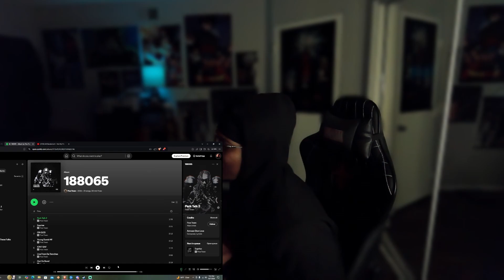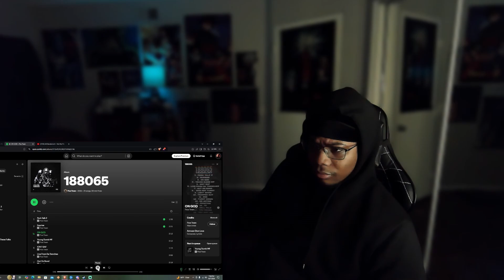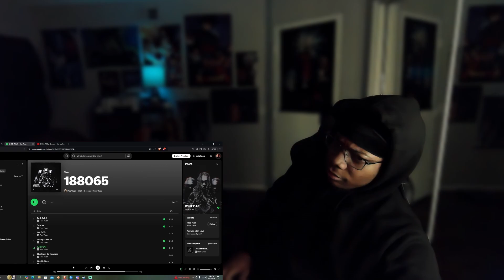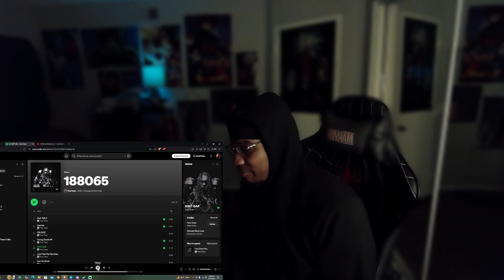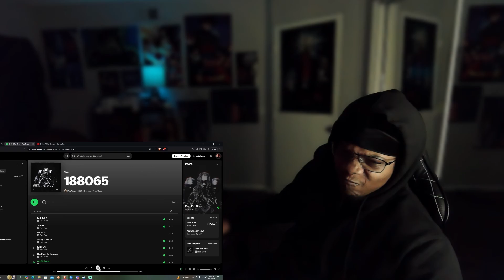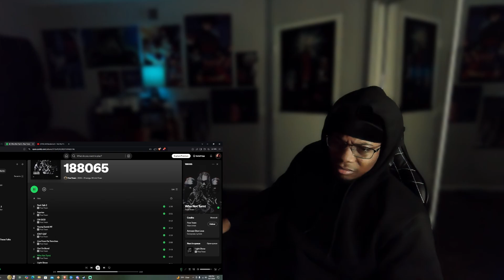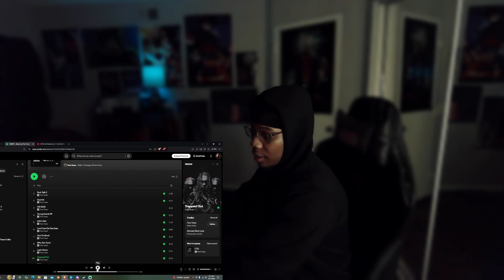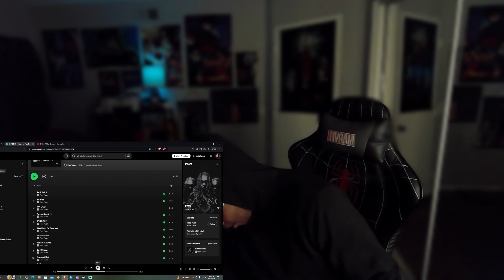Ftos Twan - 188065 Album Part 1 (Reaction)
Chapters

00:00 Perk Talk 2
02:07 Suprise
04:45 ON GOD
09:11 Young Dumb Mf
11:45 IONT GAF
15:22 Live From Da Trenches
19:02 Out On Bond
22:28 Who Not Turnt
26:58 Light Show
29:51 Trapped Out
32:53 EOS